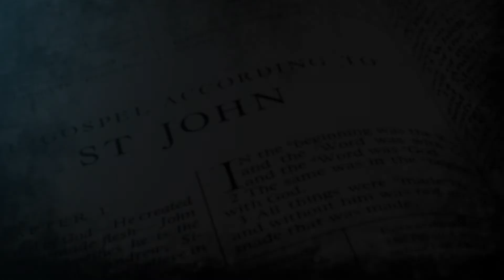DECIPHER THE WORD WITH PST JOHN ANOSIKE - AN OPEN DOOR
Revelation 3:8 Explained